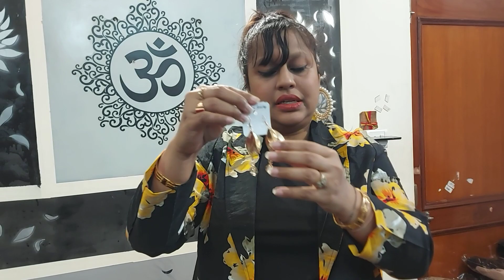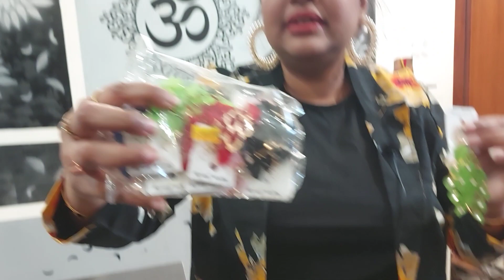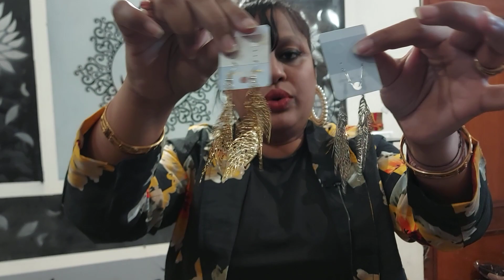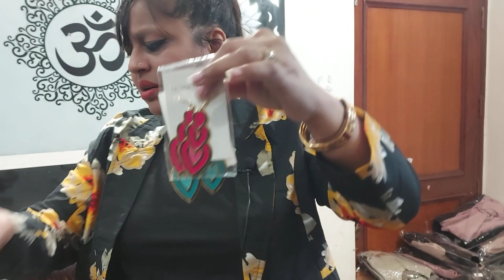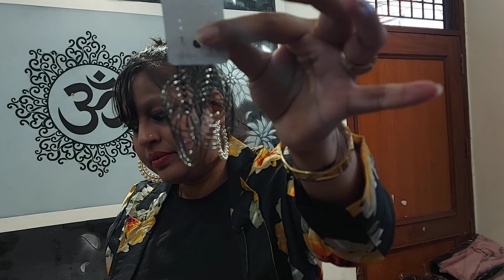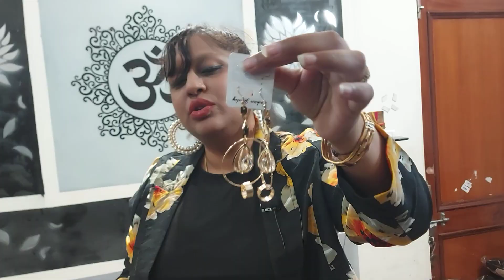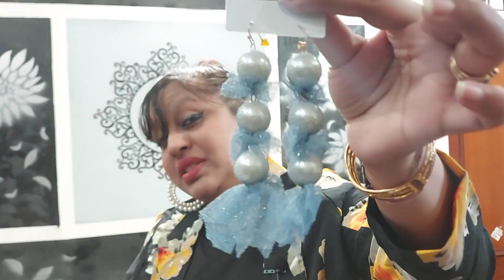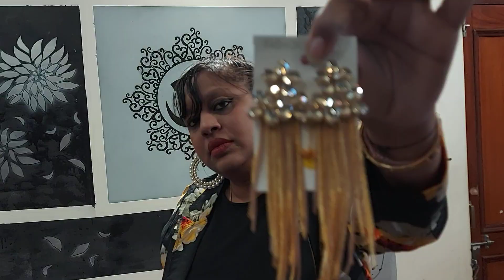40/- rs.heavy sale on imported jewellery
gobindnagar
pakhowal road
near indoor stadium
Ludhiana
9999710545 calling WhatsApp and telegram

wholesale group

reseller group

direct customer group

telegram jewellery  group link